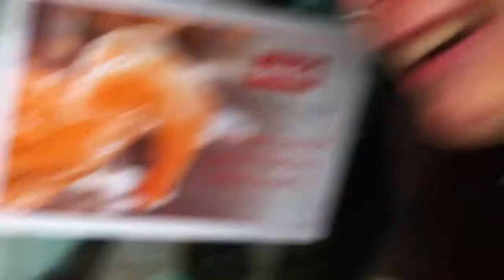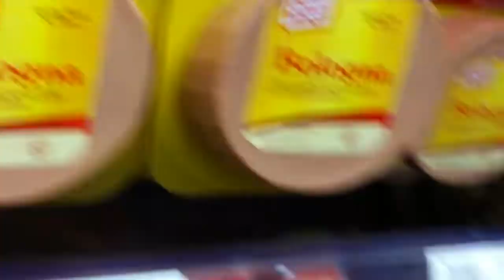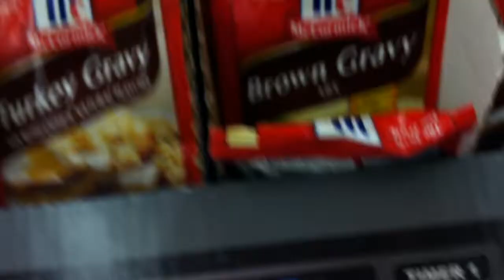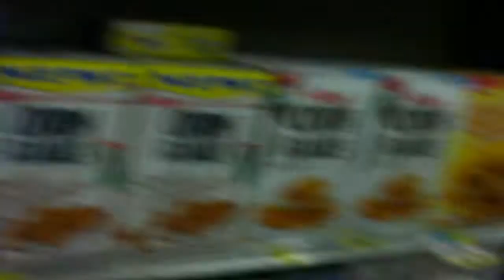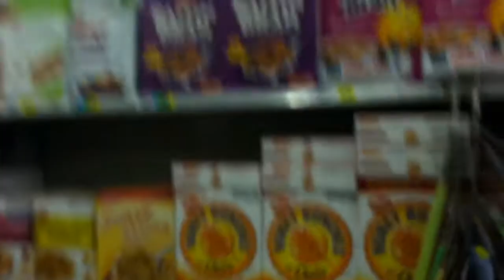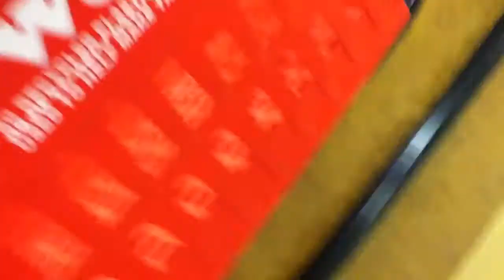Shopping at Weis :B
Me and my best went to Weis  last weekend, fun fun :B